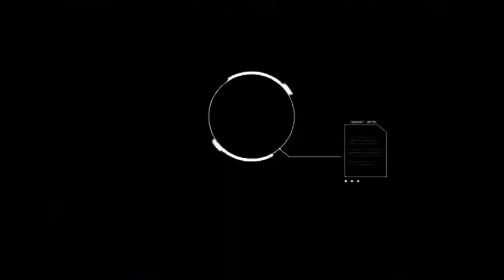Assassin's Creed Rogue| سلاح واشنطن